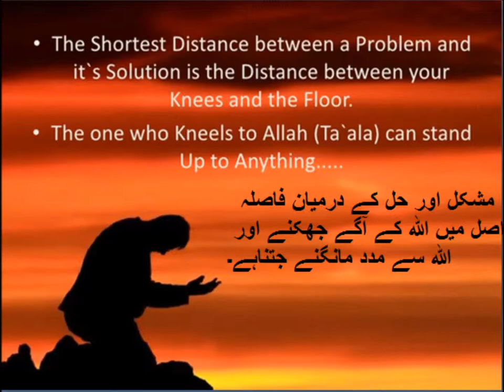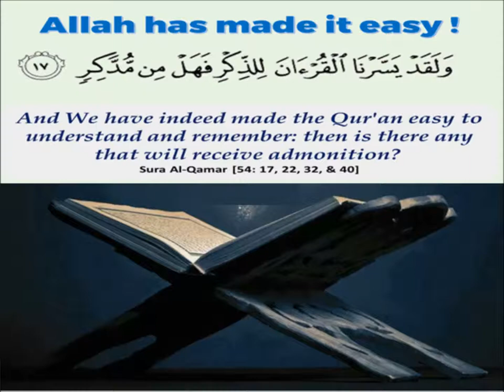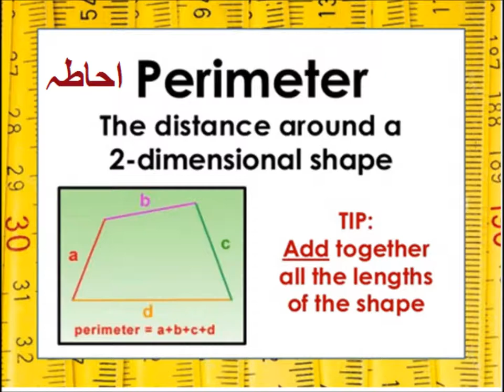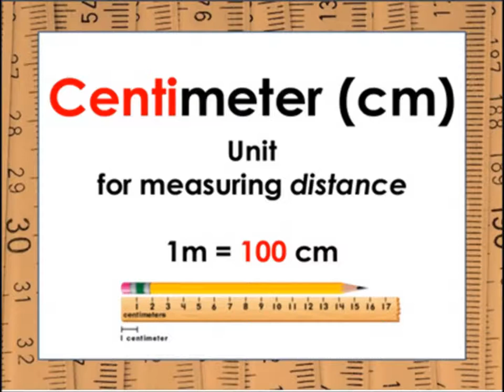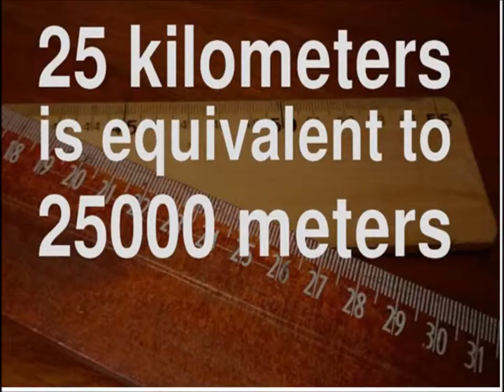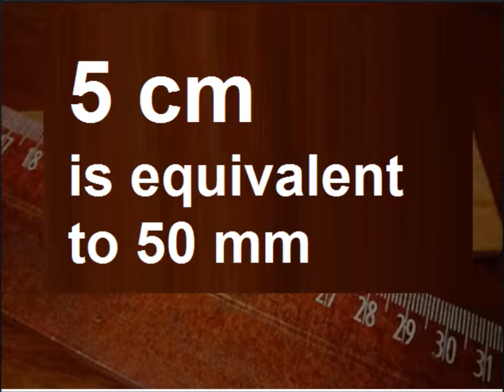What is Distance? in Urdu/Primary level math/lesson 54